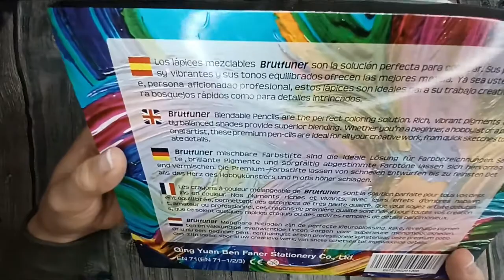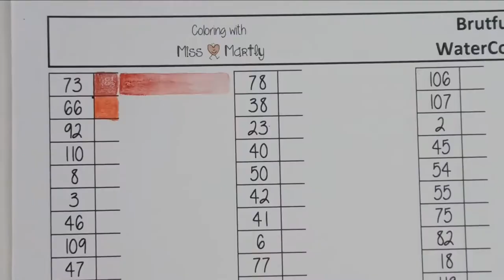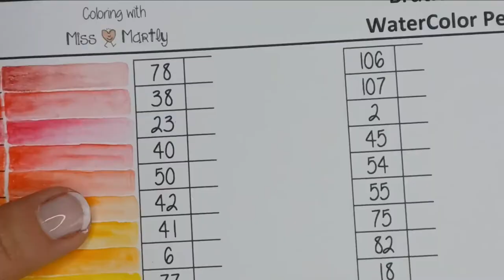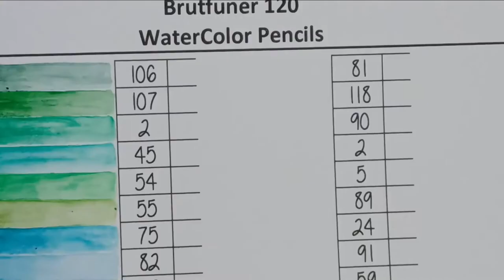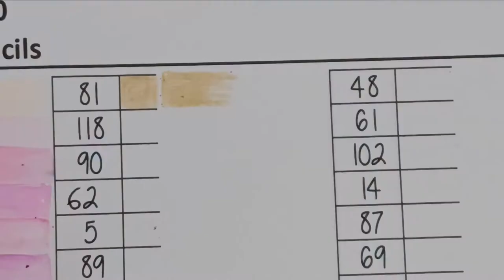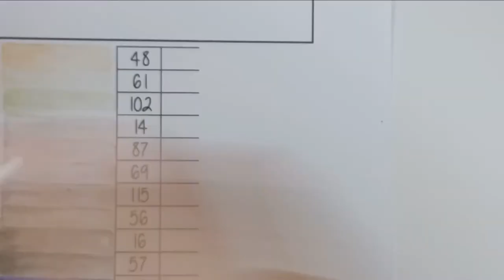Coloring with Miss Martly | BEST BUDGET Friendly WATERCOLOR pencil BRUTFUNER from Grabie